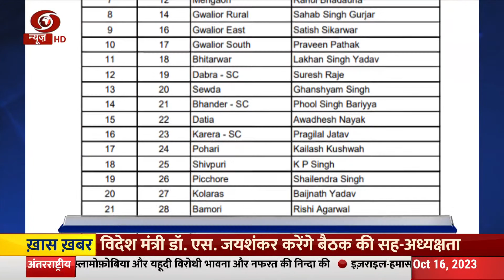Vaarta | News in Sanskrit | संस्कृत में समाचार